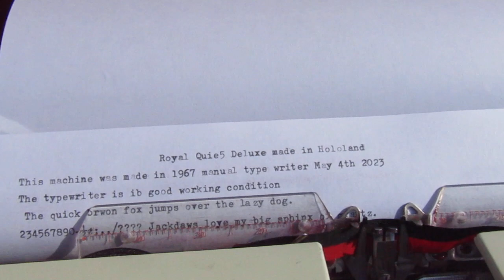Royal Quiet Deluxe typewriter Holland made model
Model name Quiet Deluxe was used for the common USA made Royal, but this machine is completely different design. Royal used many different model names for this machine in the 1960s. This machine was made in the year 1967 according to the typewriter database for serial number 7075462. This machine was manufactured in a factory located in Cuyk, Holland. The typeface is 12 characters per inch, with standard US keyboard. Condition of machine and case is excellent.
This video was made outdoors in sunlight to show that no electricity or battery power is needed to make text on paper.

Typing with a manual typewriter means pushing down each key one at a time  with the result that the character is impressed on the paper. Then the next key must be pressed. There is no electricity, no battery power, just pressing the key. At the end of a line of text, the carriage must be returned and paper advanced to the next line. This is how all text was produced before the computer replaced typewriters starting in the 1980s.